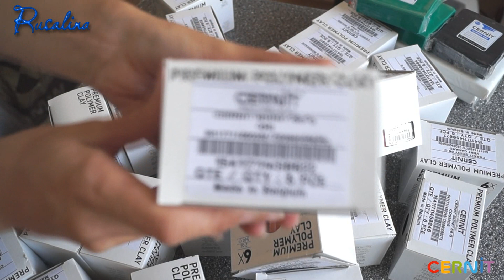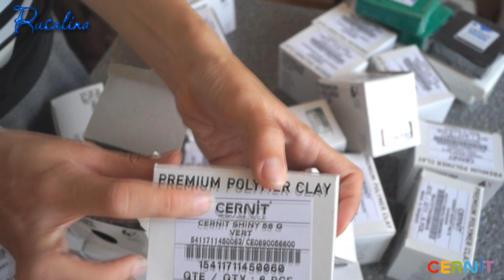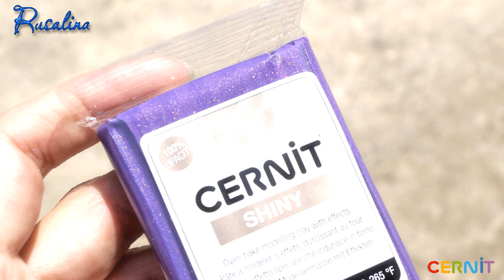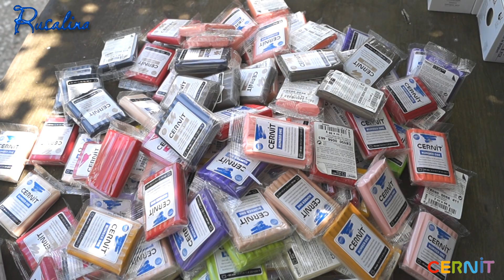Обзор - новая серия SHINY от CERNIT ❤ Материалы для творчества ❤ Полимерная глина ❤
Обзор новой серии Shiny от CERNIT-   эта линейка полимерной глины специально создавалась для техники Mica Shift, её особенность в том, что глина идет с частицами слюды и обладает легкой прозрачностью. Шикарная серия - потрясающие оттенки!